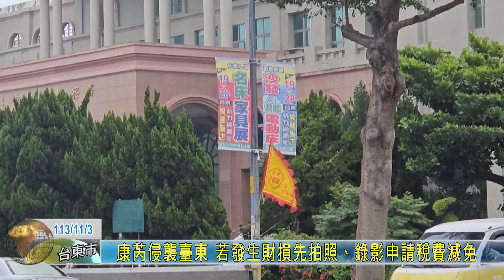20241103 康芮侵襲臺東 若發生財損先拍照、錄影申請稅費減免